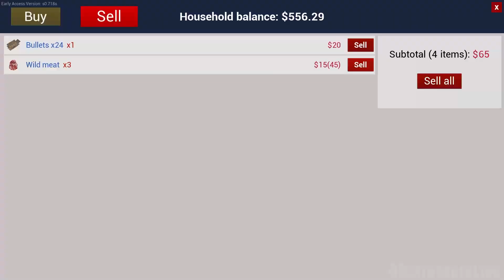I BOUGHT PIGS MALE + FEMALE || RANCH SIMULATOR || PART -2 || OBSITNATE IS LIVE || HINDI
TITLE - I BOUGHT PIGS MALE + FEMALE || RANCH SIMULATOR || PART -2 || OBSITNATE IS LIVE || HINDI ||

latest games